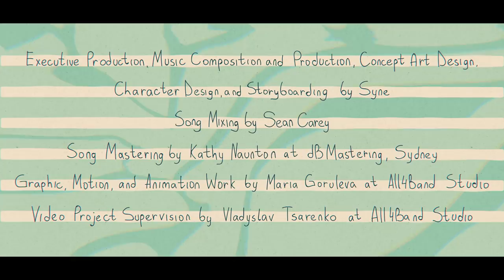Syne-Siddhartha (Running Water) [Official Animated Music Video]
Siddhartha (Running Water) is about the universal struggle of learning to deal with change.

Credits:
Executive Production, Music Composition and Production, Concept Art Design, Character Design, and Storyboarding by Syne

Song Mixing by Sean Carey

Song Mastering by Kathy Naunton at dB Mastering, Sydney

Graphic, Motion, and Animation Work by Maria Goruleva by All4Band Studio

Video Project Supervision by Vladyslav Tsarenko at All4Band Studio

"Every one of us struggles to learn how to accept change, but in the end, the only way to find inner peace is by realizing that everything flows, life is constant change, and we are running water.

The poetic and other-worldly sounds and lyrics of “Siddhartha” tell about this universal struggle, as told through the story of Siddhartha Gautama, the man who would eventually become known as the Buddha."

Lyrics:
Siddhartha (Running Water) by Syne

There was a man once locked away
Walls so high
Kept him away from all the pain
The bad, the broken
He hid behind a mind unopened

Then one day he ran away
Searching for an answer
To this world of change
And fleeting moments
Running 'round, eyes wide open

Running 'round, running 'round searching so far
Trying to find something to hold on to
But we’re running water

We’re running water

He ate the bark from Bodhi trees
Starved himself
Until he fell down on his knees
Broken, beaten
Now living in a world of weakness

‘Til he fell upon a dream
And he saw
The only way to free himself
From his demons
Was to change with the seasons

Cause we run around, run around
Searching so far

Running 'round, running 'round
Searching so far
We’re running water